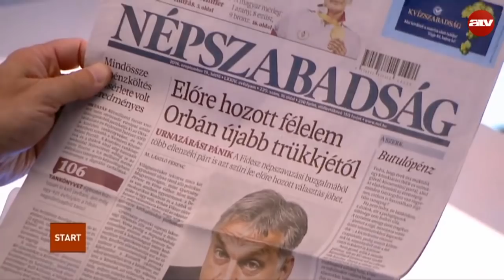Jöhetnek a külföldi dolgozók Magyarországra?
Az ATV Start vendége Schmuck Erzsébet frakcióvezető, LMP.